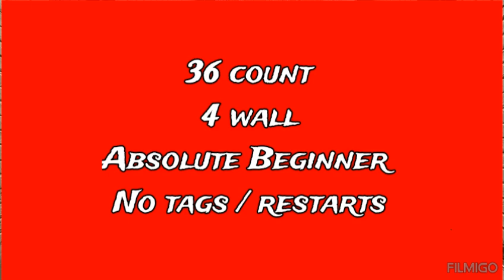Line Dance Demo: True Friendship (April 2024)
36 count
4 wall
Absolute Beginner
Choreographer: José Miguel Belloque Vane (NL) & Ivonne Verhagen (NL) - April 2024
Music: That's What Friends Are For - Dr. Victor & The Rockets
No tags / restarts

NO COPYRIGHT INFRINGEMENTS INTENDED.  This video is solely for entertainment and educational purposes only.